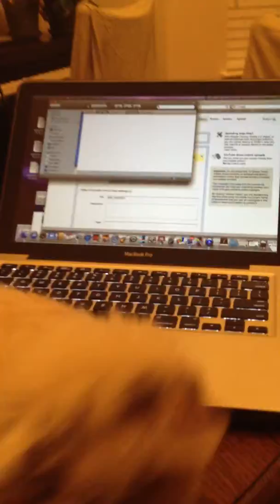Computer Baby Nov 6, 2011.mov